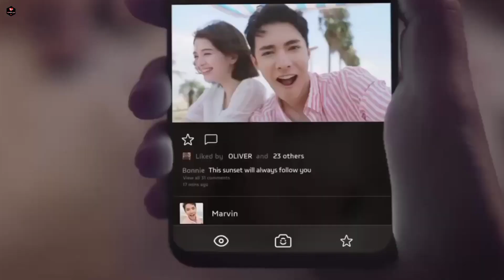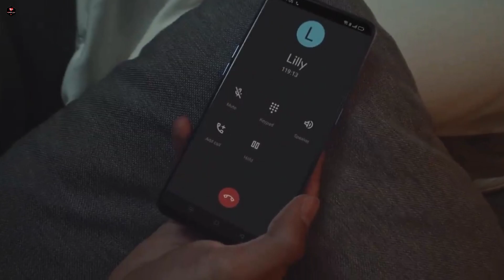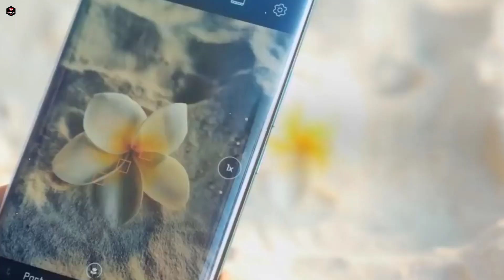OPPO F22 Pro+ 5G- 108MP Camera,12GB RAM,6000mAh Battery full Specs / Oppo F22 Pro+